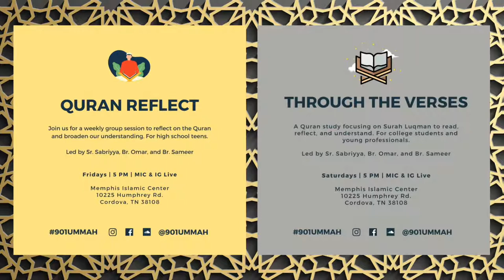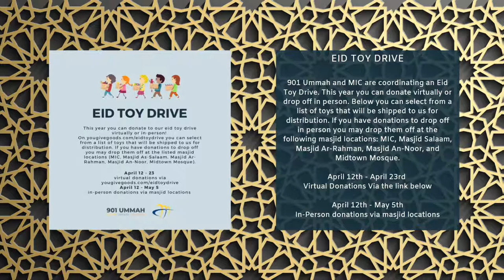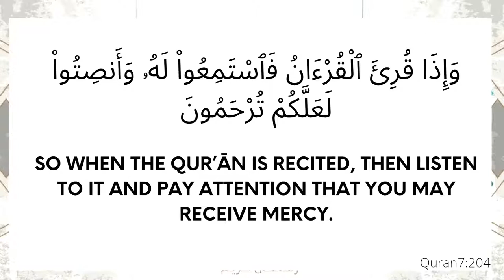Nt.9 Taraweeh Prayer | Sh. Mohammed Faqih, Sh. Anwar Arafat & Sh. Yasir Fazaga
Receive text messages: Text @mic194 to the number 81010